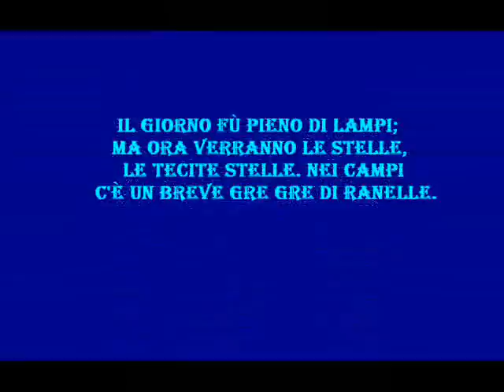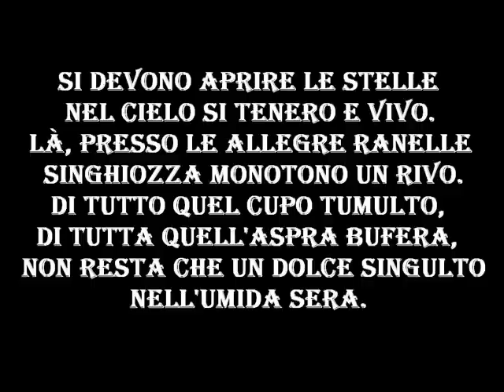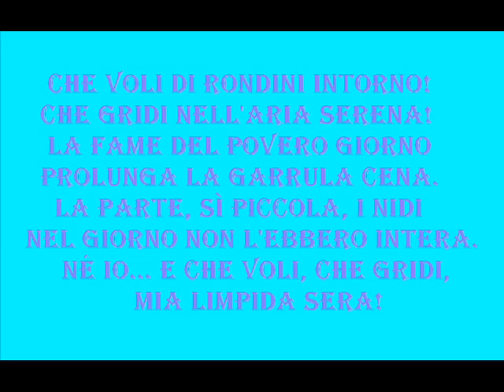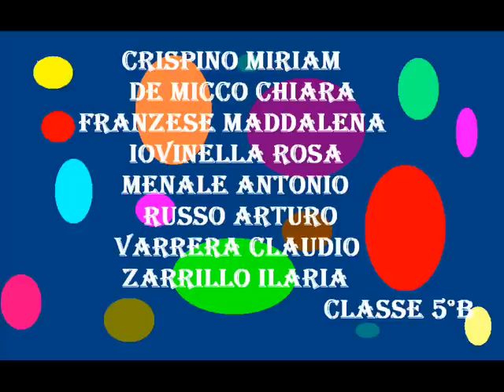LA MIA SERA PASCOLI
artefatto sinestetico della V B dell'ITC Gallo di Aversa a cura della prof. Teresa Commone